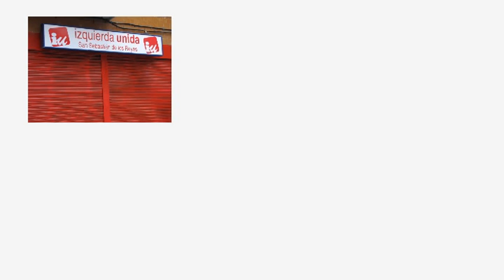Helena Ramos en la inaguración de la sede de IU Sanse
Helena Ramos, integrante del consejo político local de Izquierda Unida de San Sebasatián de los Reyes fue la encargada de abrir y presentar la inaguración de la sede de IU Sanse, en la travesía del socorro, 15